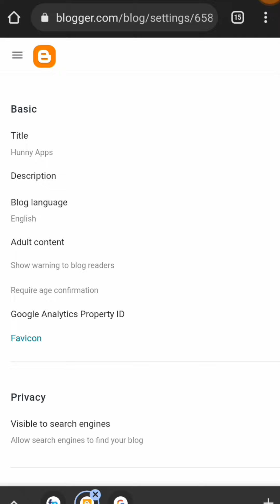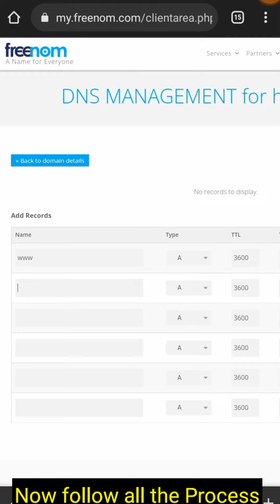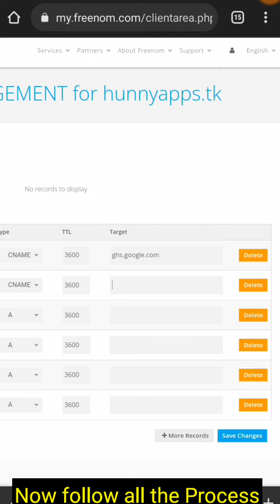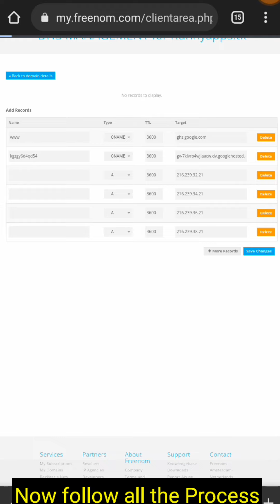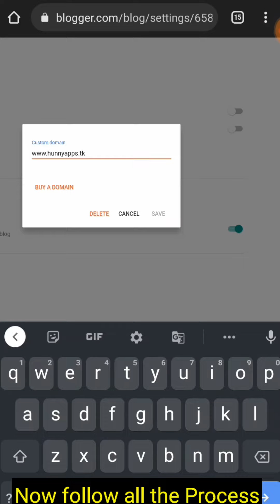How to Connect the Domain with the Website | How to add Domain name on Website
How you can easily add the domain name with your blogger website,How to add Domain with our blogger ,how to connect the website name with blogger

how to connect domain name with blogger
how to add Domain name on blogger
how to add name on blogger